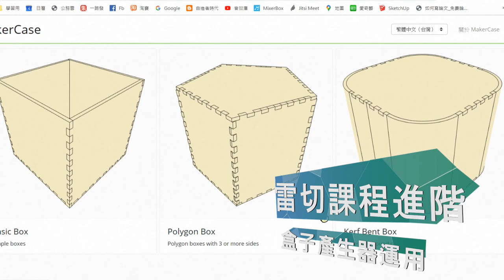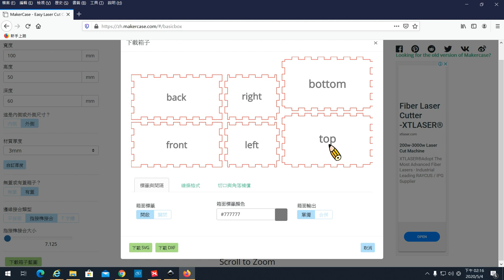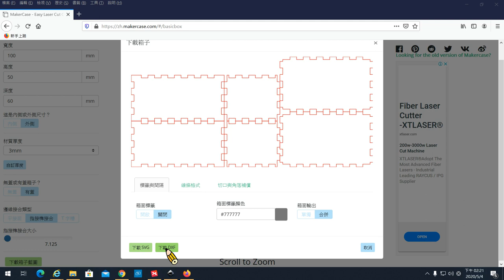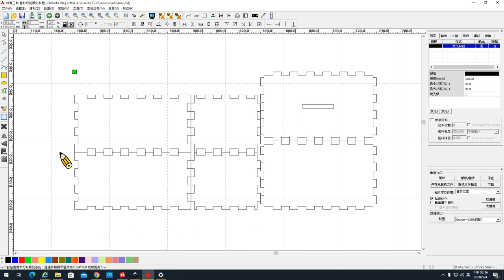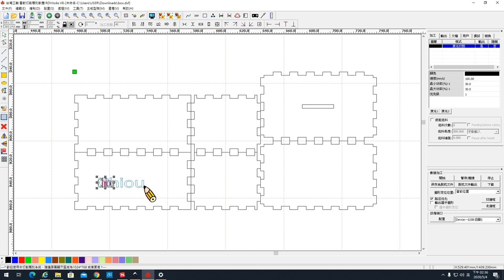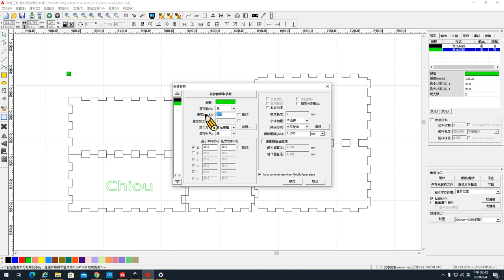3-109-創客雷切(進階)-04產生器應用-B盒子產生器應用(下)